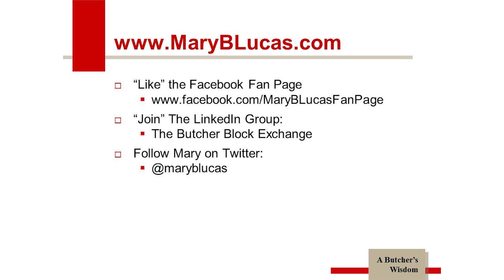Mary Lucas - Motivational Speaker "Comeback Sauce"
We shoot live events, corporate seminars, public speaking engagements, training events, charity events, company meetings, public forums, and many more.  We will stream your event live to anywhere in the world.  You can always trust we will provide high quality picture and sound.  We also provide professional photography for live events.